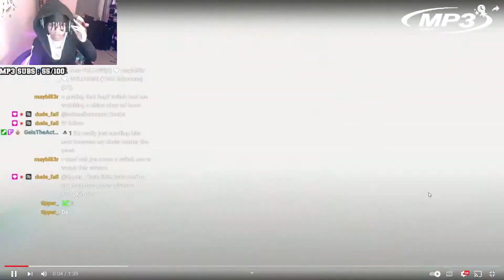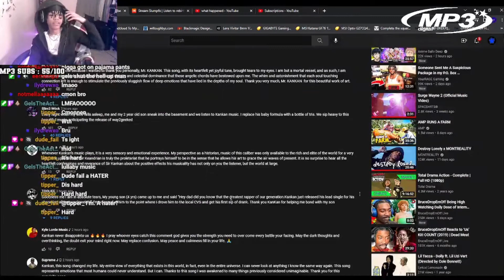IDK how I feel about this one.. | Kankan - Can't Cap Music Video Reaction